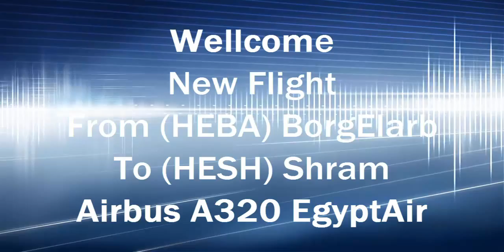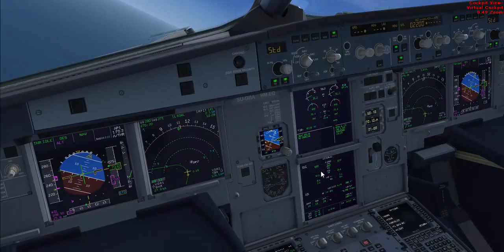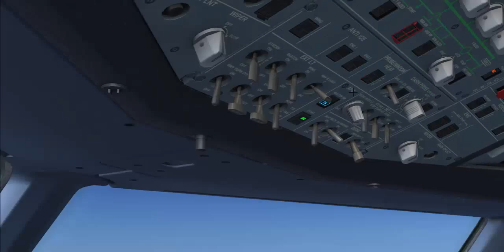Airbus A320 Aerosoft ( EgyptAir )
Flight From Borg-Elarab Airport To Sharm el-Sheikh Airport
FSX
Aerosoft  Airbus A320
Fl250
Takeoff and Landing